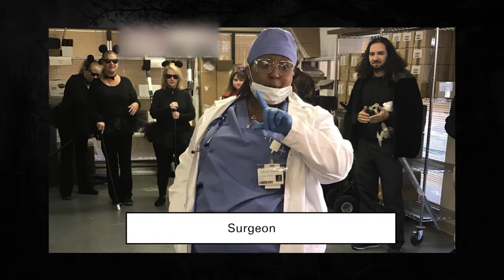Galactic Halloween 2019